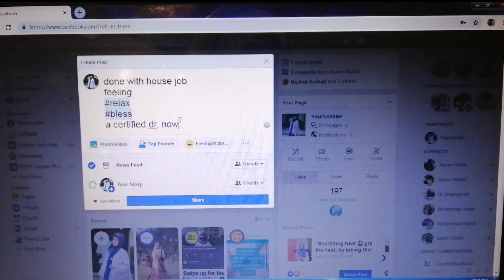MBBS KAY BAD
Life after MBBS!!
Confuse!! Tense!!
Among fcps? mle? plab? mphil? practice? clinincs?
 Where to go? What to do?
In my opinion all routes are best
Choose what suits you more
All the v best!!